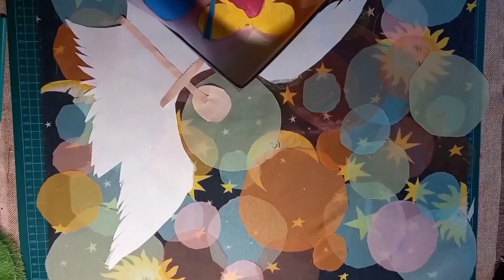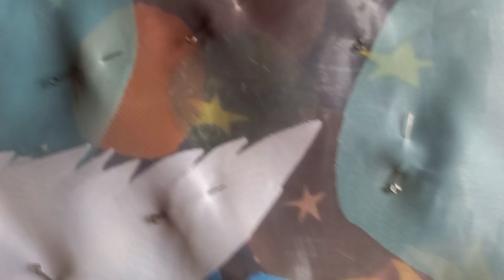Пэчворк - Пицца! Oригинальное, красивое декоративное панно из шелковых лоскутков. DIY!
Идея - пэчворк - пицца! Делаем из шелковых и шифоновых обрезков ткани очень красивую картину для домашнего декора!